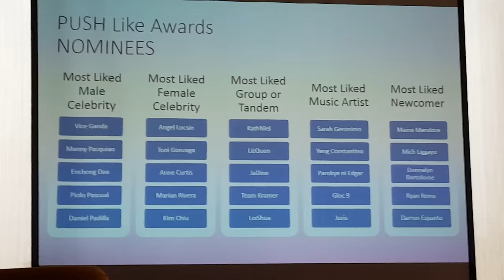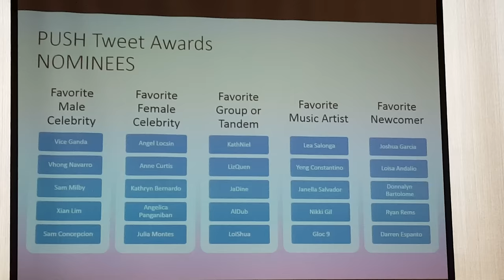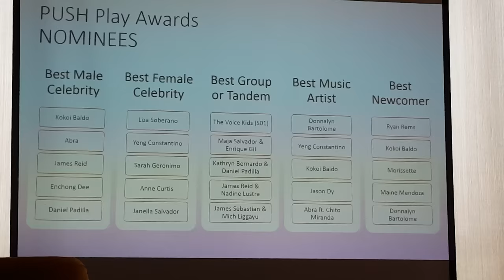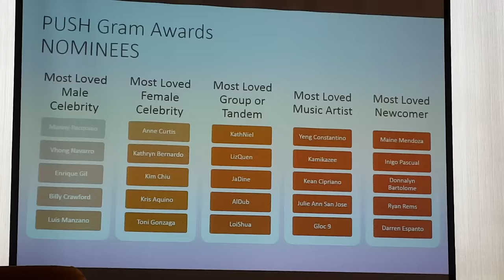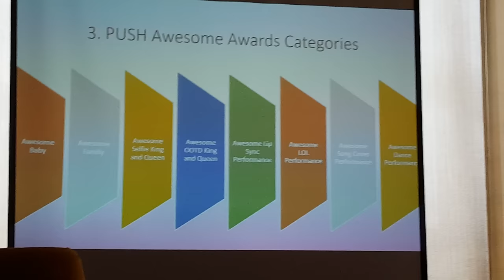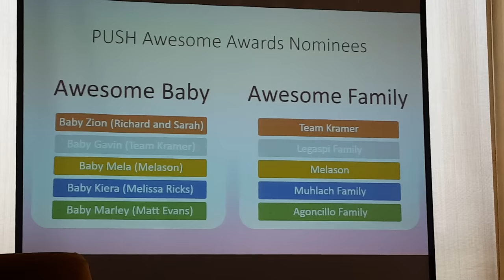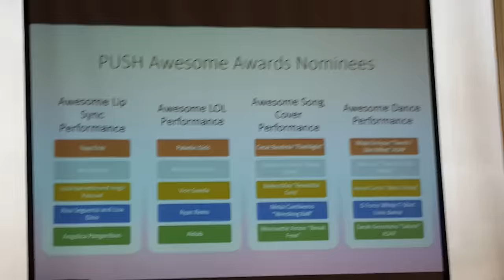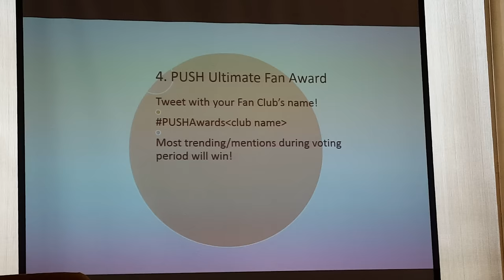PUSH Awards Nominees